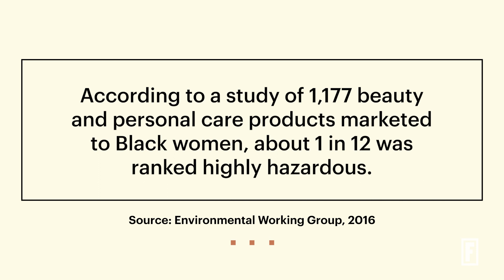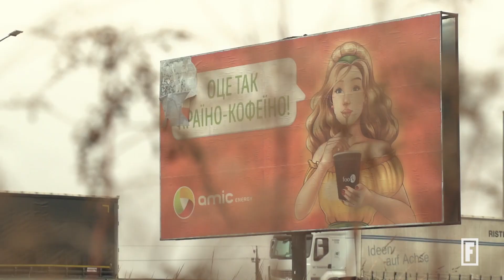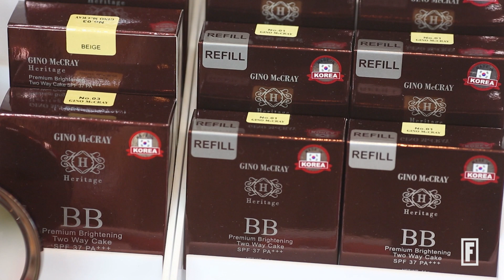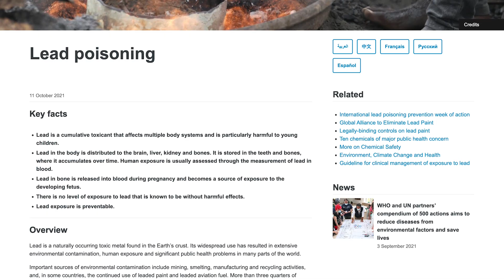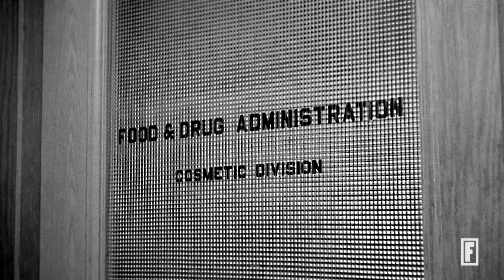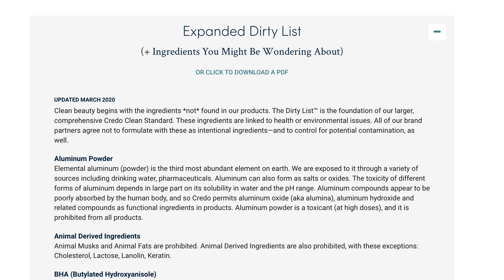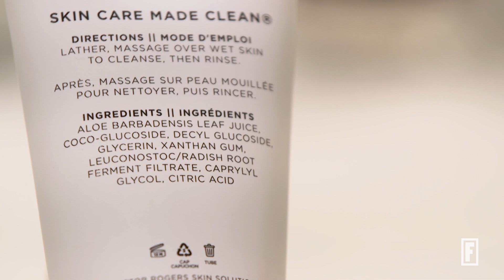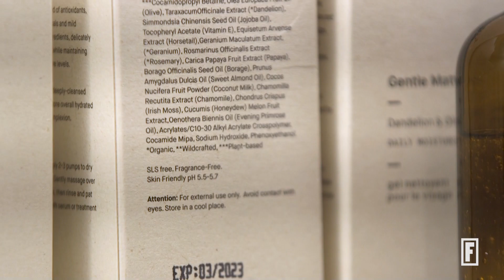The Fight Against Toxic Beauty | Path To Zero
Toxic chemicals in beauty products disproportionately impact people of color, leading to health issues such as infertility and cancer. Here’s how activists and companies in the clean beauty industry are trying to change things.